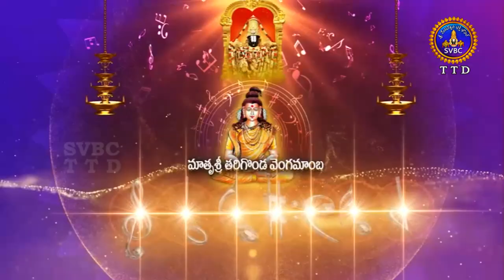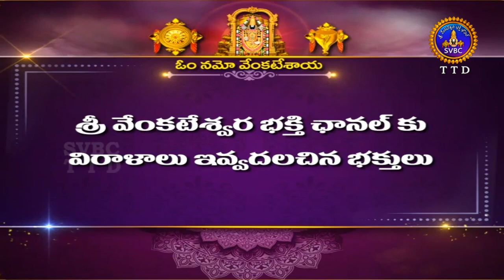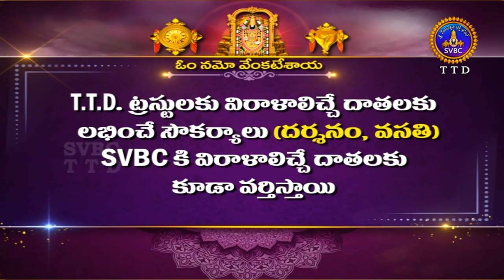స్వరతరంగిణి || Swaratarangini || Matrusri Tarigonda Vengamamba || Ep 15 || 28-04-2023 || SVBC TTD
స్వరతరంగిణి || Swaratarangini || Matrusri Tarigonda Vengamamba || Ep 15 || 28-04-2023